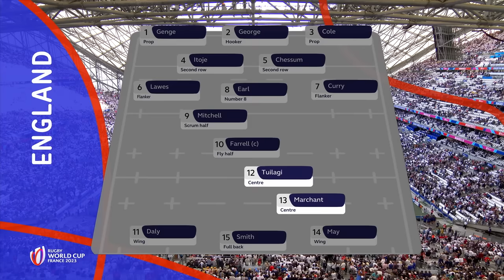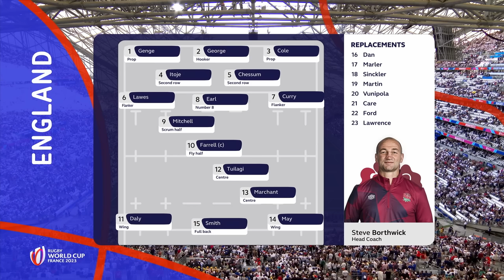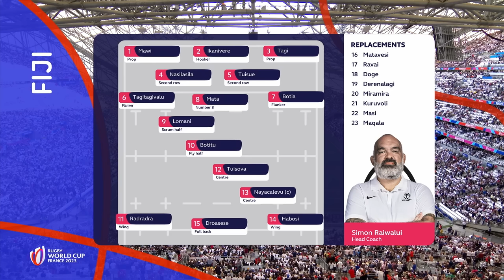England survive despite Fiji fightback | England v Fiji | Rugby World Cup 2023 Extended Highlights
After a strong Rugby World Cup 2023 Pool stage and topping Pool D, England met one of the tournament's surprise packages, Fiji, in Marseille for the third Rugby World Cup 2023 quarter-final.

Despite coming in as Pool C runners-up, Fiji had the physcological edge knowing they had beaten England for the first time ever in the World Cup warm-up games less than two months earlier!

England started the better, with tries from Manu Tuilagi and Joe Marchant, but Fiji were able to peg them back and level the scores at 24-24 with ten minutes to go, until Owen Farrell stepped up with a drop-goal and penalty to give England breathing space as they closed the game out.

00:00:00 - Lineup Graphics by England
00:01:12 - Lineup Graphics by Fiji
00:02:18 - Pre Match by England
00:02:40 - Match Start by England
00:02:52 - Penalty by Josua Tuisova
00:03:17 - Penalty Goal by Owen Farrell
00:03:27 - Long Try by Manu Tuilagi
00:04:32 - Penalty by Manu Tuilagi
00:04:46 - Penalty Goal by Frank Lomani
00:04:57 - Penalty Goal by Frank Lomani
00:05:06 - Long Try by Joe Marchant
00:06:06 - TMO In Process by Vinaya Habosi
00:06:50 - Card by Vinaya Habosi
00:07:08 - Conversion by Owen Farrell
00:07:23 - Long Try by Viliame Mata
00:08:23 - Conversion by Frank Lomani
00:08:32 - Penalty by Mesake Doge
00:08:44 - Penalty Goal by Owen Farrell
00:08:53 - Penalty by Waisea Nayacalevu
00:09:07 - Penalty Goal by Owen Farrell
00:09:17 - First Half End by Fiji
00:09:33 - Second Half Start by Fiji
00:09:44 - Penalty by Vilimoni Botitu
00:09:58 - Penalty Goal by Owen Farrell
00:10:07 - Penalty by Josua Tuisova
00:10:42 - Penalty Goal by Owen Farrell
00:10:54 - Long Try by Peni Ravai
00:12:14 - Conversion by Simione Kuruvoli
00:12:26 - Penalty by Courtney Lawes
00:12:49 - Penalty Goal by Simione Kuruvoli
00:13:01 - Long Try by Vilimoni Botitu
00:13:56 - Conversion by Simione Kuruvoli
00:14:05 - Drop Goal by Owen Farrell
00:14:25 - Penalty by Vilive Miramira
00:15:05 - Penalty Goal by Owen Farrell
00:15:14 - Penalty by Mesake Doge
00:15:35 - Match End by England